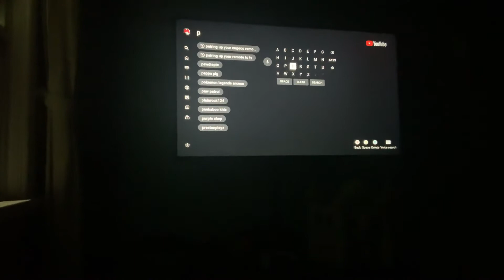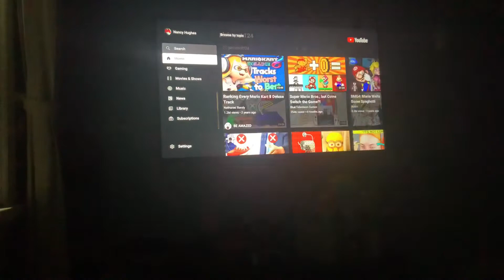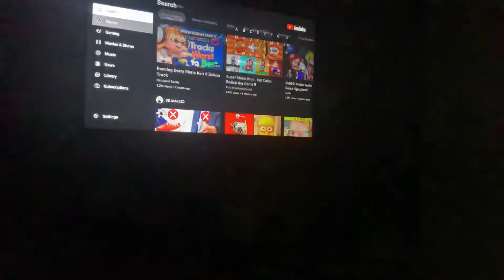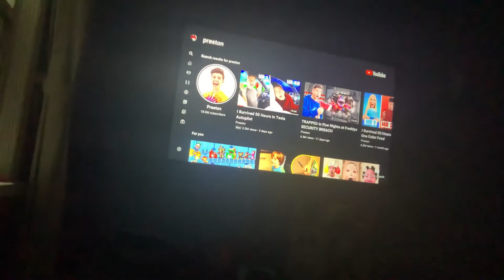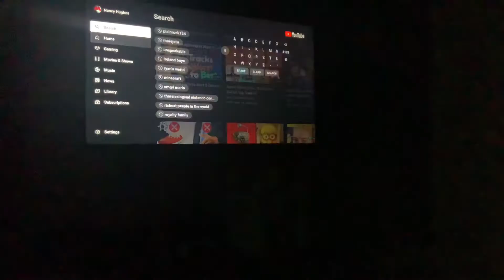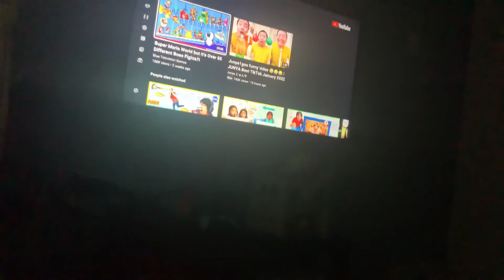February 1, 2022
These are The YouTubers I’m Rivaling